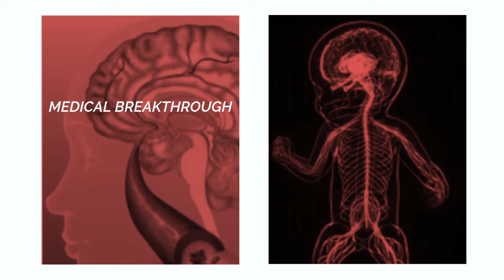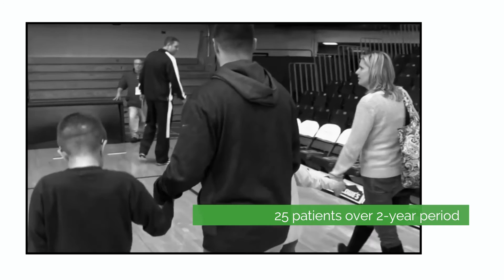Abeona Therapeutics - New Approaches in Gene Therapy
Abeona Therapeutics Inc. is a clinical stage company developing gene therapy and plasma-based therapies for severe and life-threatening rare genetic diseases. Abeona's lead programs are ABO-102 (AAV-SGSH) and ABO-101 (AAV-NAGLU), adeno-associated virus (AAV) based gene therapies for Sanfilippo syndrome (MPS IIIA and IIIB), respectively. Abeona's CEO, Tim Miller, describes the work his company is doing to push gene therapies forward and helping to improve the lives of those living with rare diseases.

for updated investor contacts, presentations, disclosures, filings and forward-looking statements. Our agency has no positions in this company.